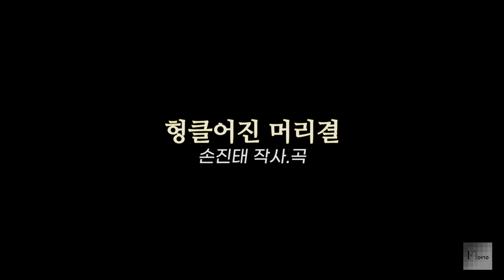[모노+모노 뮤직] 헝클어진 머리결 - 손진태 (1989) LP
*청하신 곡*
들국화 출신ㅇ의 기타리스트 손진태의 1989년에 발매한 솔로앨범
"Journey To Drea," 입니다. 청하신 "헝클어진 머리결"